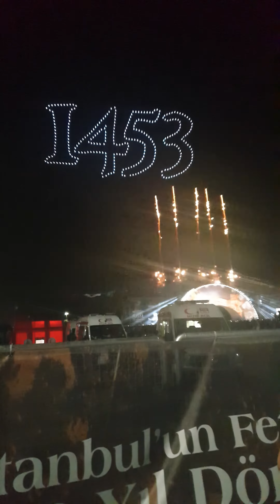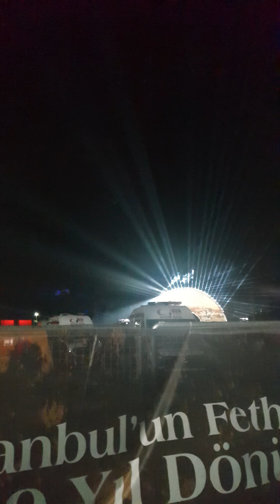İstanbul fetih 569 maltepe sahil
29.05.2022 Maltepe sahil pinhani ve teoman konserleriyle birlikte mehteren ve fetih kutlaması görseli